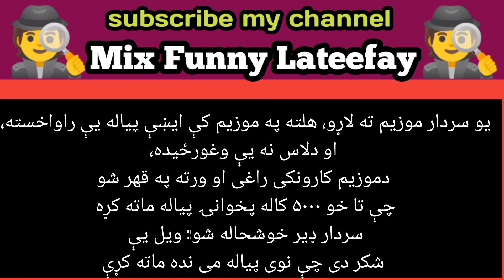Funny lateefay in pashto😂 | pashto latifay | funny jokes | funny lateefay in urdo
urdu funny jokes latifa urdu mix
funny jokes

latife
latefa
lateefy
pashto latifay
bewi
latifa latifa
miyan biwi

Pashto Urdu Best Jokes
Best Jokes99
best jokes
# best joker
best jokes in urdu
best joker quotes
pashto jokes

funny latifay voice of shinwari
Best Jokes99
best jokes
 best joker
 best joker quotes
 pashto jokes
 lateefay
 lateefon ki duniya
lateefy, lateefa
 funny
funny videos
 funny jokes
funny jokes for friends
 mazahiya
 mazahiya sher
 mazahiya lateefay
mazahiya video
 pashto mazahiya
 pashto mazak
pashto maza
pashto mazaki
pashto mazaki tapay
pashto mazaki funny,
latifay
latifay funny
latifay pashto
latifay ki dunya
pashto
urdu

ishg ki dastan nagman..
latife
abdul rahman bandesha
ahsan farmhouse
amir liaquat 2nd wife
ary news live
abdali naat
all new drama
baby cutting
calm down

cramer patrol
fat man belly dance meme
gas problem
hum na baz ayenge mohabbat se
iss pyaar ko kya naam doon 271
jangloos ptv drama full
jindo
love attitude status
love status
mahi mahi song
man ati sundar
pakistan song